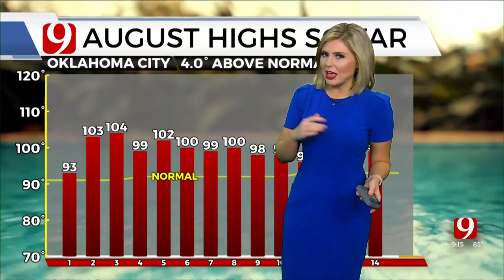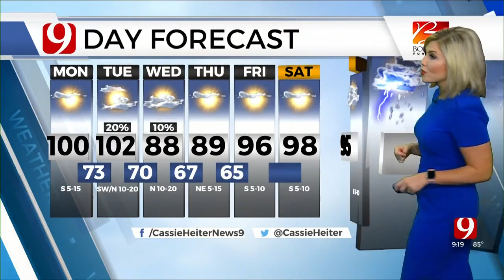Cassie's 9 a.m. Monday Forecast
News 9 Meteorologist Cassie Heiter has your 9 a.m. Monday Forecast.